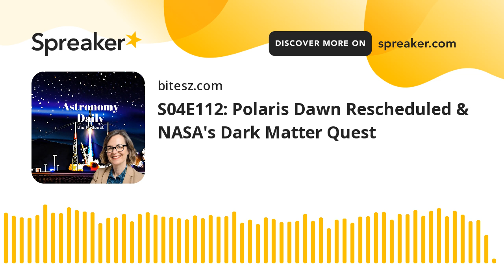S04E112: Polaris Dawn Rescheduled & NASA's Dark Matter Quest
Welcome to Astronomy Daily, the podcast where we explore the latest and greatest in space and astronomy. I'm your host, Anna. Today we have an exciting lineup of stories for you straight from the final frontier. So let's dive into what's new in the cosmos.

- **Polaris Dawn Mission Delayed**: Our first story today concerns the eagerly anticipated Polaris Dawn mission from SpaceX. Originally slated for late July, the mission has now been delayed to mid to late August.
- - **SpaceX's Return to Flight**: In recent news, SpaceX is set to resume launches from the Kennedy Space Center after a two-week hiatus. Mark your calendars because this return to flight is scheduled for just after midnight, and it's a significant one. .
- - **Crew-9 Mission to ISS**: On the horizon for SpaceX, we have the Crew-9 mission, which is slated to launch to the International Space Station no earlier than August 18. This mission holds particular significance as it may mark the final NASA-led ISS mission to splash down in the Atlantic Ocean.
- .- **Roman Space Telescope and Dark Matter Research**: Exciting advancements are coming to the field of dark matter research, thanks to NASA's upcoming Roman Space Telescope. Set to launch by 2027, this telescope will be a groundbreaking tool in our quest to understand one of the universe's greatest mysteries: dark matter.
where you can sign up for our free daily newsletter, catch up on all the latest space and astronomy news with our constantly updating news feed, and listen to all our back episodes. Until next time, keep looking up.